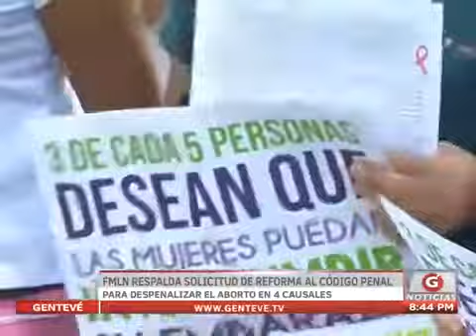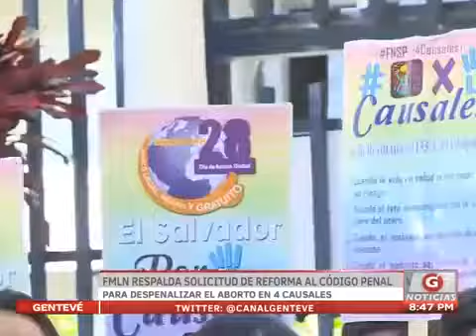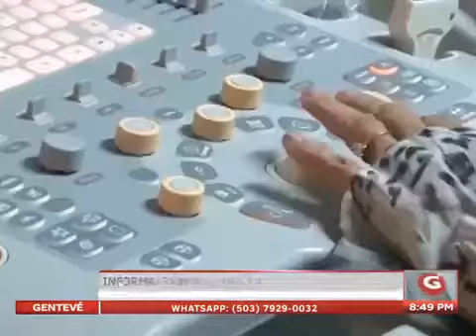FMLN respalda solicitud de reforma al código penal para despenalizar el aborto en 4 causales